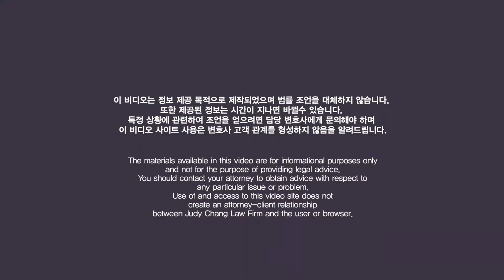취업이민 2, 3순위에 대하여 (이민법 전문 변호사 주디장의 5분 이민토크)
취업 영주권 2순위, 3순위에 전반적인 단계별 안내, 취업이민, EB AOS, PERM, 노동허가, I-140, 취업 이민청원, I-485, 각 단계별 상세 안내, 이민 비자, Immigrant Visa, 취업영주권의 3단계 안내